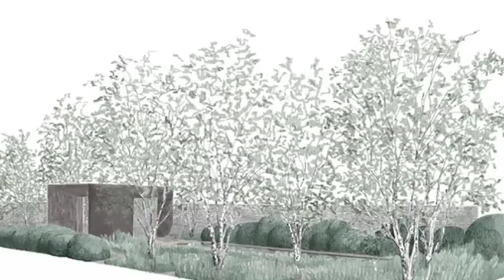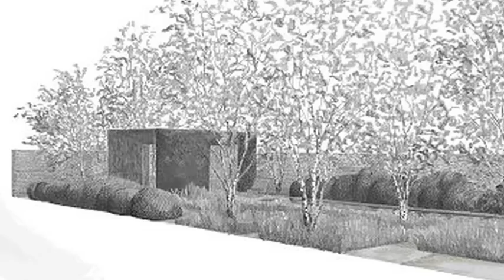Chelsea Flower Show: Tom's Nightmare Scenario